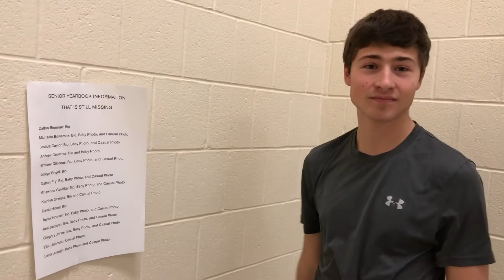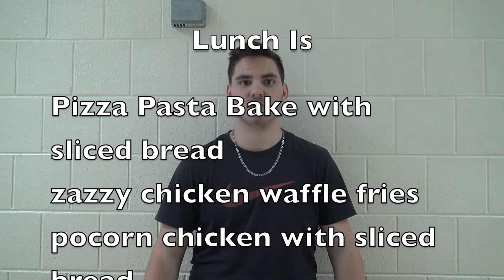December 3, 2018 - Newscast